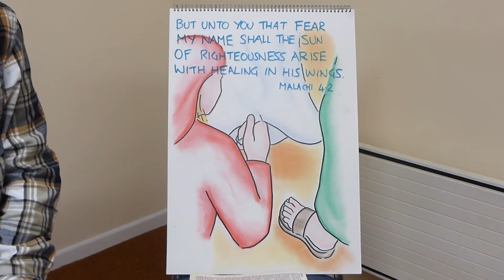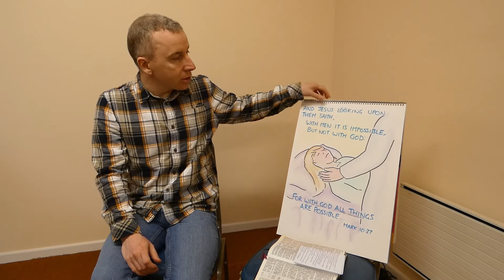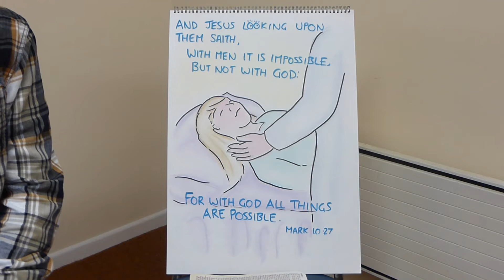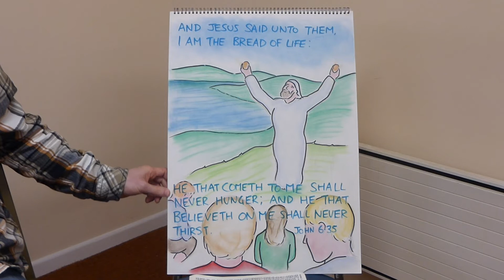Jesus feeds over five thousand hungry people with a boy's lunch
Jesus feeds over five thousand hungry people with a boy's lunch. We learn that no matter how weak or feeble we may think our efforts are for God, the Lord is able to use them for His glory.

Quiz:
Why did the Lord Jesus have compassion on the people that came to hear Him?
What problem did the disciples have because there were so many people?
What did Jesus say the disciples should do for the people?
Why did Philip think feeding the multitude was impossible?
What did one little boy offer to Jesus?
What did Andrew say about his offer?
What did Jesus do before He broke the bread?
How was Jesus able to use what the little boy offered?
How many people were fed by the fish and bread?
How many baskets of fragments did the disciples take up?
What does this show us about what we give to God?
Where did Jesus go after He sent the disciples away?
What happened around the fourth watch of the night?
Did Jesus know what was happening to the disciples?
Does Jesus know when we go through difficult times in our lives?
How might the disciples have felt when they were in the storm?
What did Jesus do?
What did the disciples think when they saw Jesus walking on the water?
What did Jesus tell the disciples?
Why did Jesus walk on the water instead of just stopping the storm?
What did the Lord Jesus do so our sins could be forgiven?
What do we have to do to be saved?